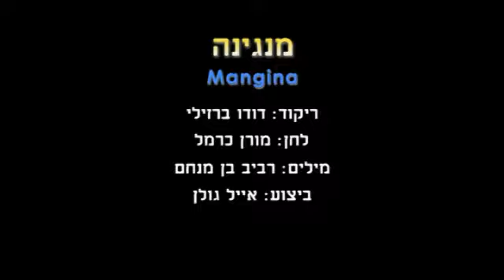Mangina (D.B.) - Dance | מנגינה (ד.ב.) - ריקוד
שם הריקוד: מנגינה (ד.ב.)
שנת חיבור: 2012
צורה: מעגל
כוריאוגרפים: דודו ברזילי
מבצעים: גולן אייל
מלחינים: בן מנחם רביב
תמלילנים: כרמל מורן
חברות: פליי רקורדס

Dance Name: Mangina (D.B.)
Creation Year: 2012
Shape: Circle
Choreographers: Dudu Barzilai
Performers: Golan Eiyal
Composers: Ben Menachem Raviv
Lyricists: Carmel Moran
Companies: Play Records